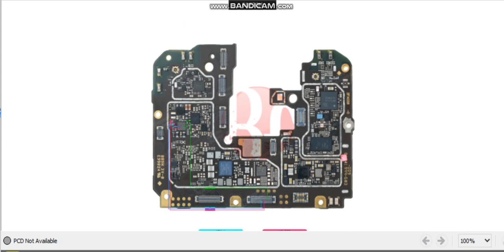OPPO A5 {2020} HANDFREE NOT WORKING